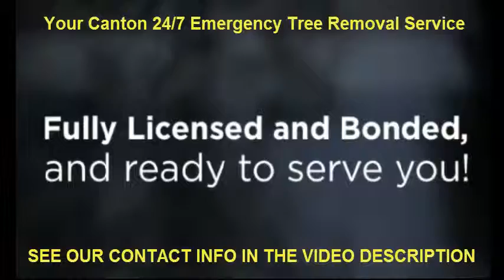Emergency Tree Removal Service Canton Ohio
We are your emergency tree removal service in Canton Ohio!  We will beat any competitor's pricing and give you outstanding customer service.  When the unexpected occurs, we are here for you.  Let us be your tree removal service in Canton!